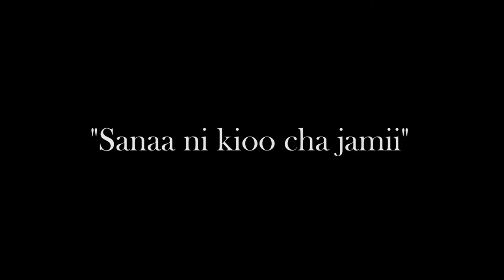Kibera Creative Arts Documentary